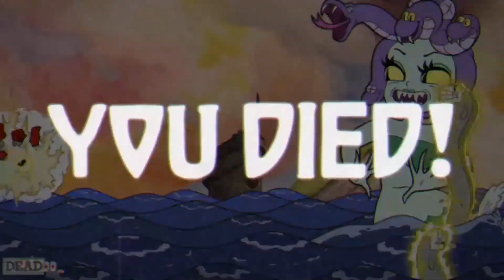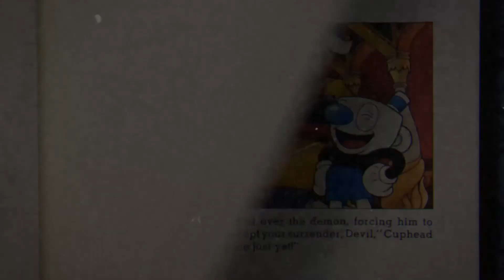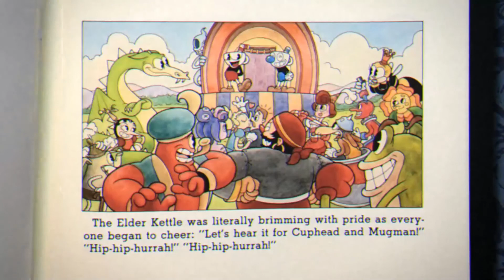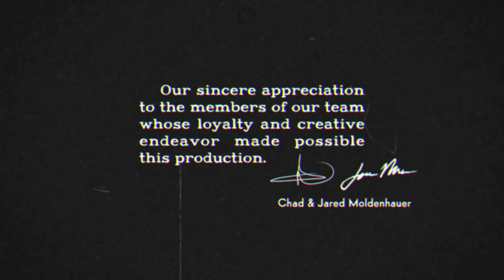LET'S DEAL WITH THE DEVIL! - Let's Play CUPHEAD Gameplay Walkthrough Part 6 (END)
This is Let's Play Cuphead Gameplay Walkthrough Part 6. This episode of Cuphead will include the Cala Maria in "High Seas Hi-jinx" boss battle, the Sally Stageplay in "Dramatic Fanatic" boss battle, the Rugged Ridge run and gun level, the Dr. Kahl's Robot in "Junkyard Jive" boss battle, the Phantom Express in "Railroad Wrath" boss battle, the King Dice in "All Bets Are Off" boss battle and the Devil in "One Hell of a Time" boss battle.

This Cuphead series / playlist will include a walkthrough / let's play / playthrough for Cuphead on Playstation 4 (PS4) & Steam (PC), the full Cuphead story, Cuphead cutscenes, Cuphead boss fights, Cuphead super moves, Cuphead run-n-gun levels, the Cuphead opening and the Cuphead ending.

Cuphead is a run and gun platform indie video game developed and published by StudioMDHR Entertainment. As the titular character Cuphead, the player fights a series of bosses in order to repay a debt to the devil.

Cuphead is about two pals (or brothers) named Cuphead and Mugman that travels to the Devil's Casino and begin gambling. The Devil notices the two pals are doing very well so he makes a deal with them - Win and they get all the riches in the casino, lose and they forfeit their souls. The two loses the deal and begs for their lives. The devil makes a contract. In exchange for their souls, Cuphead and Mugman must collect the souls of all those in debt to the Devil and bring them to him. Thus the adventure begins...